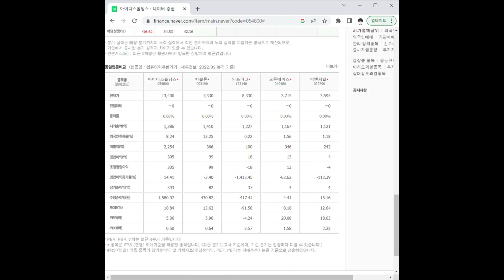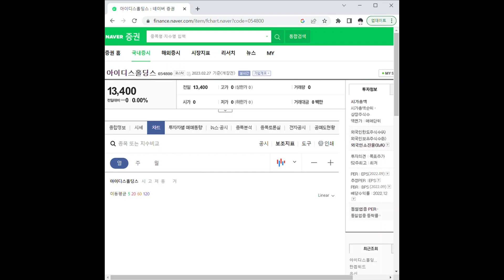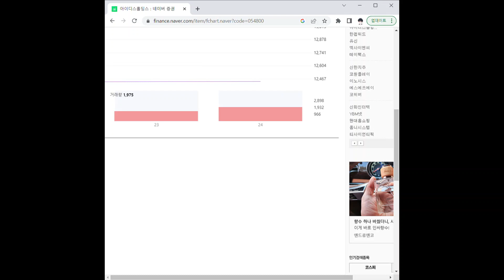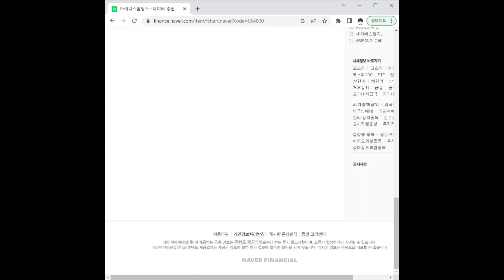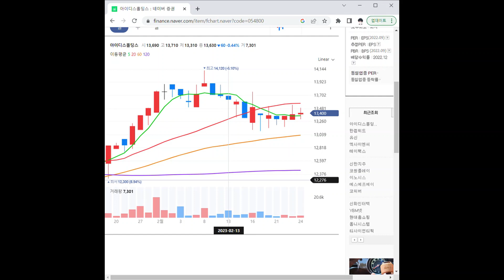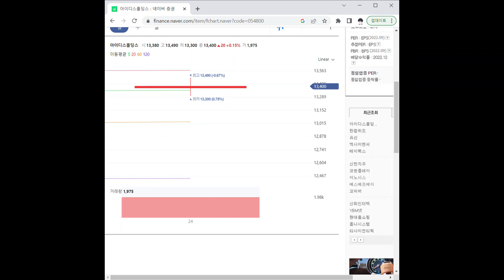054800아이디스홀딩스 주가 전망 및 차트 분석